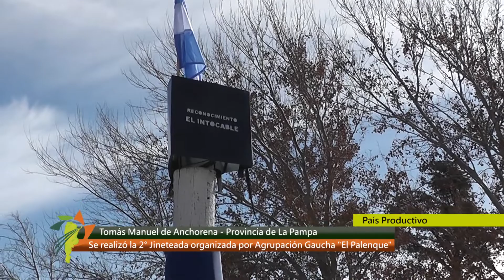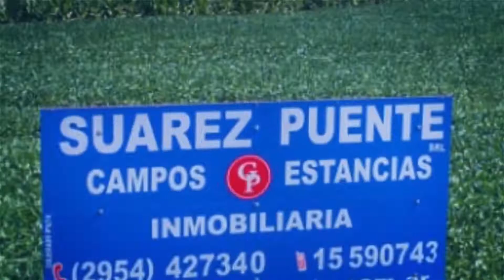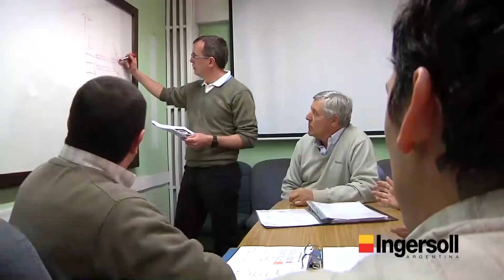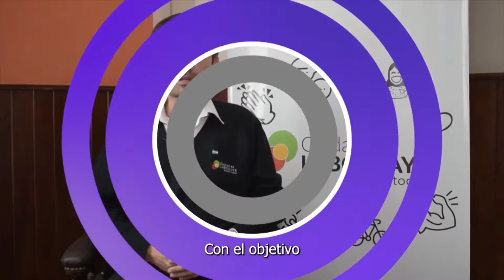2° Jineteada org. por Agrup. Gaucha El Palenque. Tomás Manuel de Anchorena, La Pampa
Con País Productivo viajamos a Tomás Manuel de Anchorena, La Pampa, allí compartimos la 2° Jineteada organizada por la Agrupación Gaucha El Palenque y acompañados por el gobierno municipal , les mostramos imágenes de la localidad, dialogamos con el vice presidente de la Agrupación Gaucha El Palenque y Capataz de Campo Fabián Menvielle, hablamos con el Relator de la Jineteada Jaier Wisner, con el Payador Pedro Saubidet, disfrutamos de las Montas Especiales con los Jinetes Pampeanos Campeones de Jesús María Lucas Bustamante y Cruz Ramos, dialogamos con Enzo Vega Propietario de Tropilla La Pumita y ganador de Jesús María. Gracías al Intendente de Tomás Manuel de Anchorena Gustavo Pérez por confiar en nosotros.